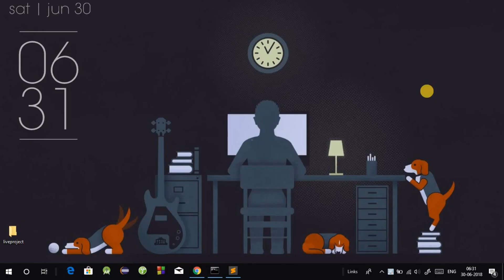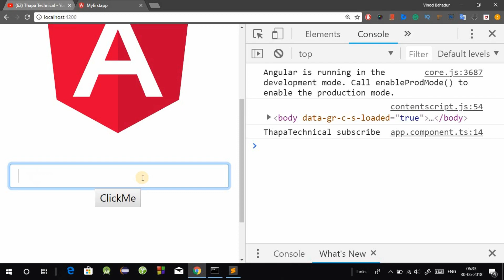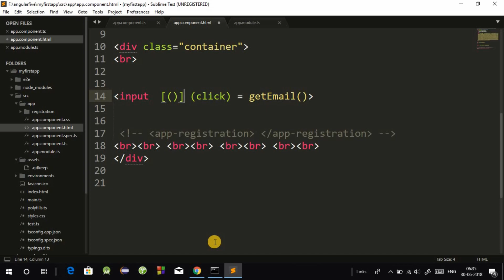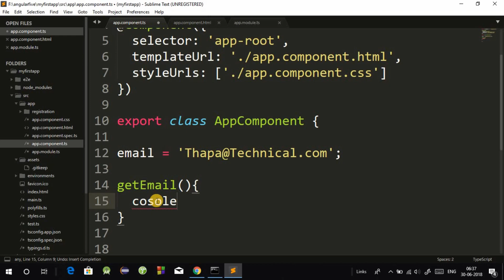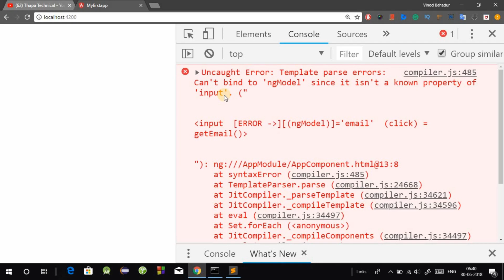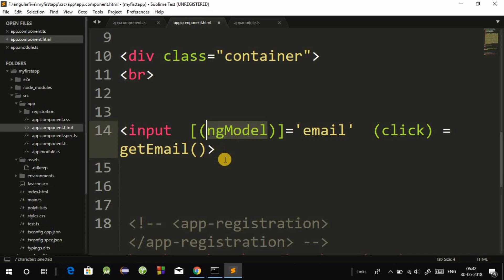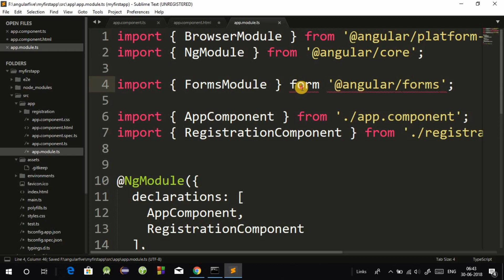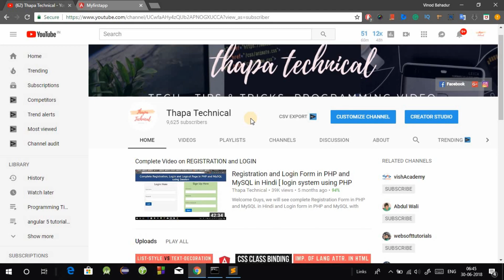Angular 5 Tutorial in Hindi Part 12: Two-way Data Binding in Angular 5 in Hindi | ngModal in Angular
Welcome all, we will see Two-way Data Binding in Angular 5 in Hindi.  Two-way Binding in Angular
The feature two-way binding in Angular is derived from the property and event bindings. The property and event bindings are directed one way with the former receiving data into view from the component object and the later sending data from the view to the component. The two-way binding is a combination of these two bindings; it gets the data from the component object to the view and sets the data from view to the component object.

NgModel - Two-way binding to form elements with [(ngModel)]
When developing data entry forms, you often both display a data property and update that property when the user makes changes.

Two-way data binding with the NgModel directive makes that easy.